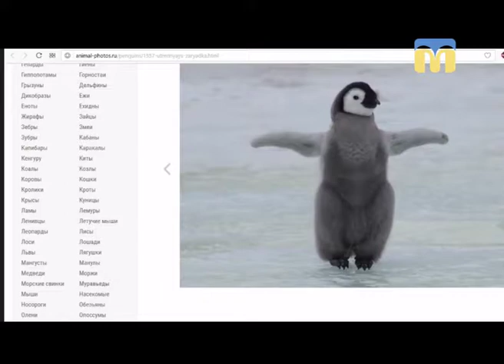Новий день. Ранкова зарядка в прямому ефірі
Ранкова зарядка в прямому ефірі. Заряджаємося енергією та бадьорістю разом з гостею студії, тренером з фітнесу Ганною Кисіль.